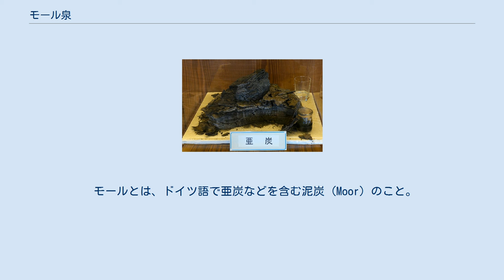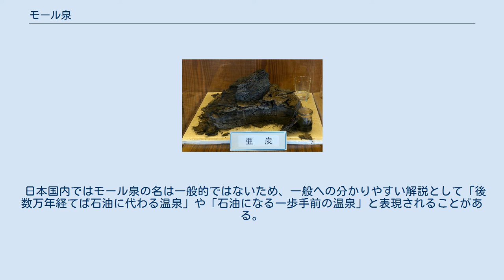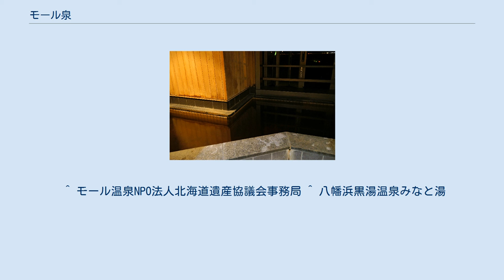モール泉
十勝川温泉のモール温泉 亜炭 モール泉（モールせん）とは、植物起源の有機質を含んだ温泉のこと。
モール温泉ともいう。
 モールとは、ドイツ語で亜炭などを含む泥炭 (Moor) のこと。
北海道十勝支庁（現・十勝総合振興局）管内音更町の十勝川温泉で20世紀初頭に名付けられた。
平成前期までは十勝川温泉、及びドイツ連邦共和国のバーデン＝バーデンの、世界で2か所しか確認されていなかったが、その後、別地でもモール成分を含んだ温泉が確認され始めた。
 温泉法に基づくの療養泉の分類についての泉質とは全く別の概念である。
療養泉の分類上では単純温泉や塩化物泉、炭酸水素塩泉などであり、効能などはそれぞれに準じる。
 石炭の形成途上であり炭化が進んでいない泥炭や亜炭層から源泉を汲み上げるため、植物起源の有機質を多く含み、肌に触れるとツルツルとした感触があるのが特徴だが、効能としては認められていない。
湯色は飴 - コーラ色を呈し、黒湯（褐色湯）のように透明度が極めて低い湯もある。
 これらのうちの一部は、源泉が地下10メートル前後と極めて浅い層からでも得られること、湯温も30度前後と低いことなどから、地下に封入された化石水による温泉ではなく、自由水が泥炭中の有機物から生じる熱で暖められているのではないかという説がある。
 日本国内ではモール泉の名は一般的ではないため、一般への分かりやすい解説として「後数万年経てば石油に代わる温泉」や「石油になる一歩手前の温泉」と表現されることがある。
 ^ モール温泉NPO法人北海道遺産協議会事務局 ^ 八幡浜黒湯温泉みなと湯